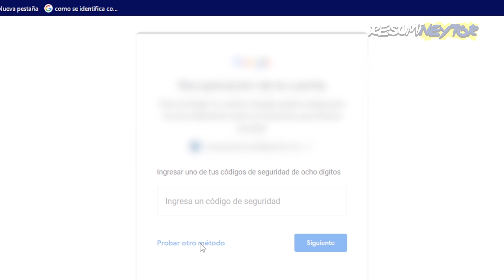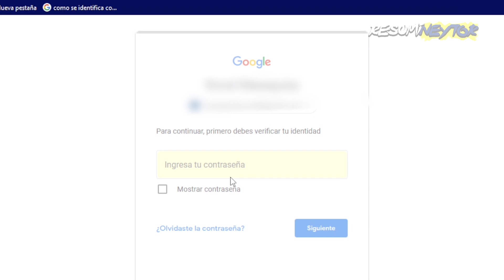¡CASI PIERDO MI CANAL! | No es resumen || ResumiNeytor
Casi pierdo el canal :(